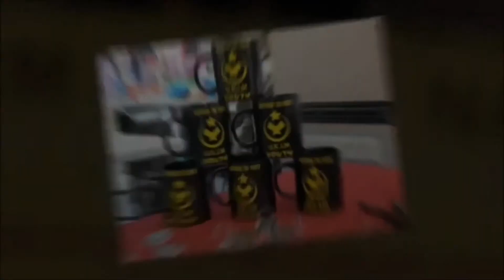UKIM Youth MS 2011-2014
What we've been up to?